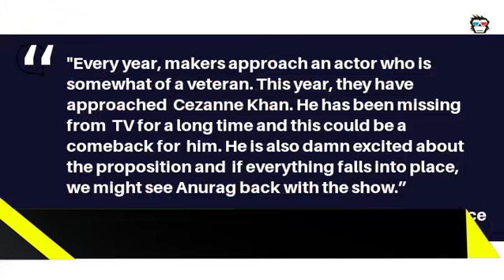In Graphics: Bigg Boss 11: Kasautii Zindagii Kay's Anurag aka Cezanne Khan APPROACHED for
The upcoming season of India's biggest reality show 'Bigg Boss' is all set to  hit TV screens in October and many popular names are in  the running to participate as contestants on the show.